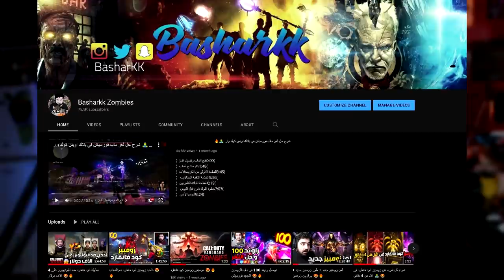ربحت 4 الاف دولار من ورا اقوى سلاح في تاريخ كول اوف ديوتي 😱🤯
المقدمة (0:00)
القيم الأول  (0:44)
القيم الثاني (1:59)
القيم الثالث (3:24)
نتيجة البطولة (5:47)
لاعب كرة القدم المشهور  (6:39)
النهاية (9:38)